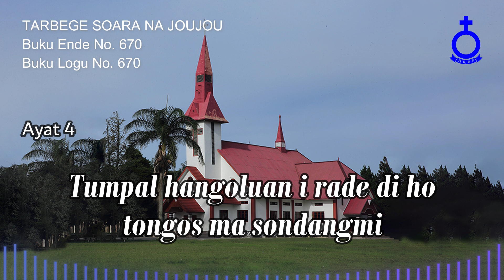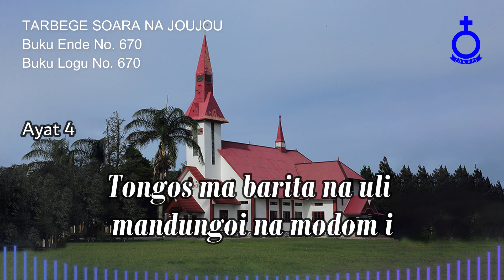BUKU ENDE HKBP No. 670 Buku Logu No. 670 TARBEGE SOARA NA JOUJOU (Musik)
TARBEGE SOARA NA JOUJOU

1.
Tongos ma sondangmi
Tung torop parbegu di na holom i
Tongos ma sondangmi

Tongos ma Barita na uli
Mandungoi na modom i

2.
Tarbege ma angguk na joujou
Tongos ma sondangmi
Taurupi ma angka na lilu i
Tongos ma sondangmi

3.
Unang sai tarhinsu pintu ni roham
Tongos ma sondangmi
Baritahon Hata Hangoluan i
Tongos ma sondangmi

4.
Holong ni roham ma na mangonjar ho
Tongos ma sondangmi
Tumpal hangoluan i rade di ho
Tongos ma sondangmi

Cal. Pdt. Senada Siallagan, MTh
Penyanyi:
C.Pdt. Tobar Simanungkalit, S.Si